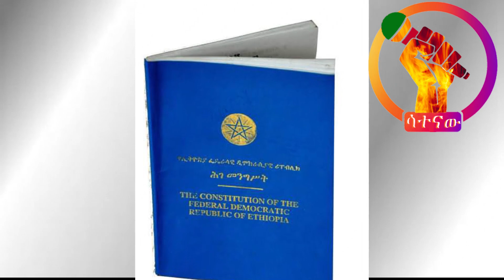🔴አብይ አህመድ ሴራውን እንዲያቆም ማስጠንቀቂያ ተሰጠው | በወልቃይት ጉዳይ ምን ተባለ?/ ስምምነቱ ካልቀጠለ የትጥቅ ትግል እንደገና